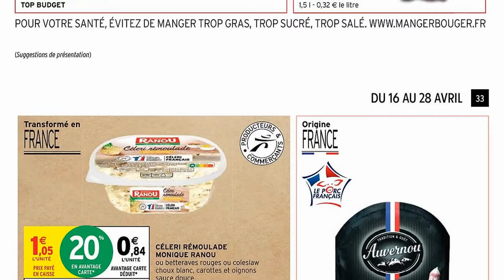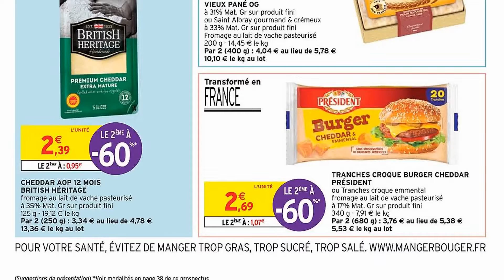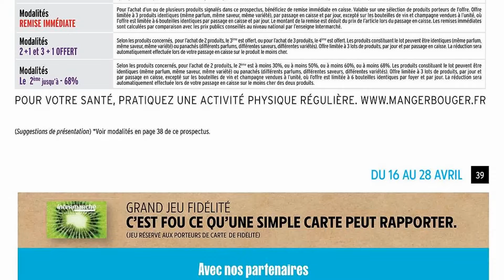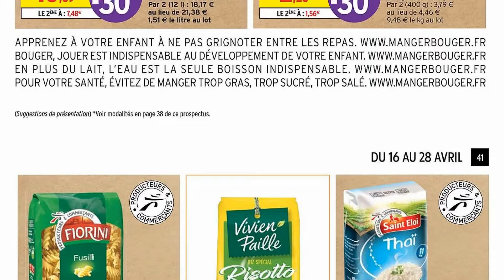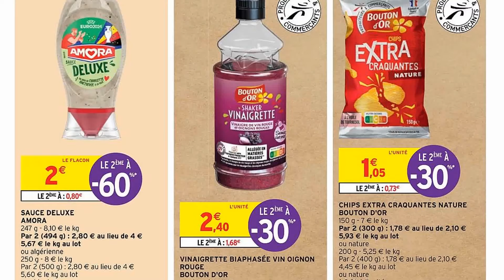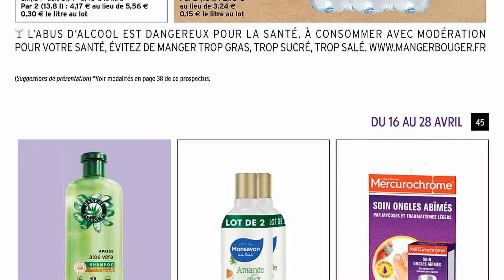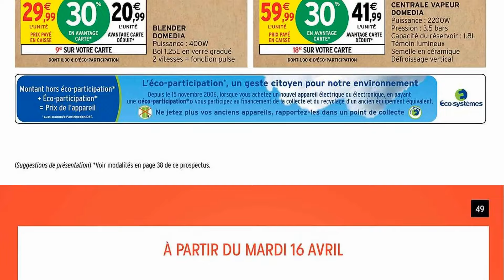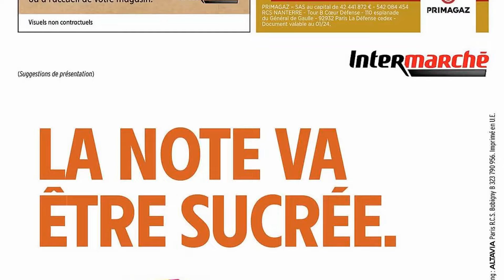catalogue INTERMARCHÉ du 16 au 28 avril 2024 🔥 Arrivage - FRANCE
🛒🛒NOUVEAU catalogue chez 📍INTERMARCHÉ📍 du mardi 16 au dimanche 28 avril 2024 en FRANCE!